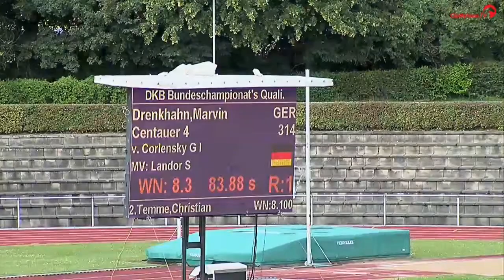Gelding by Corlensky G x Landor S - Sosath (Verden)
Wallach *2011 von Corlensky G - Landor S - Zeus